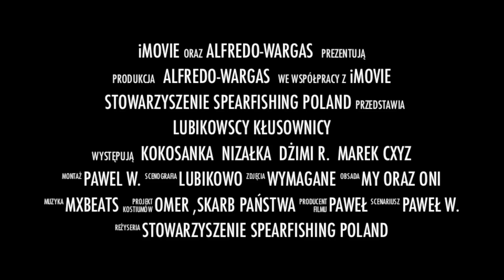Kłusownik nad Lubikowskim